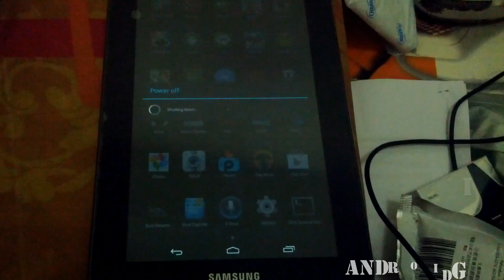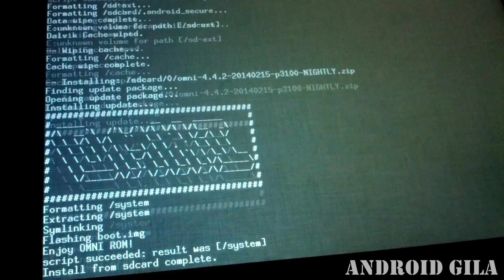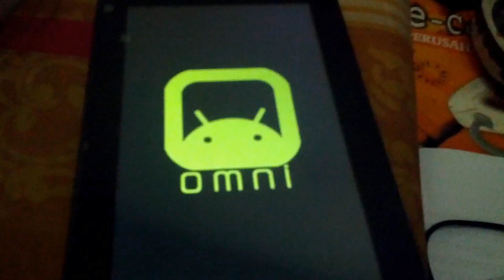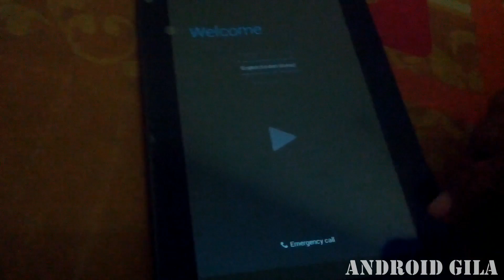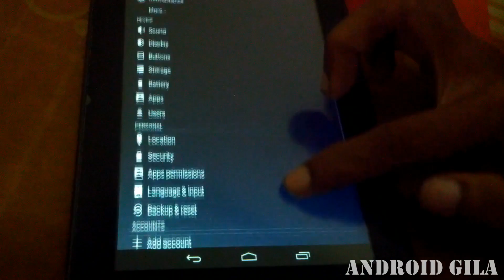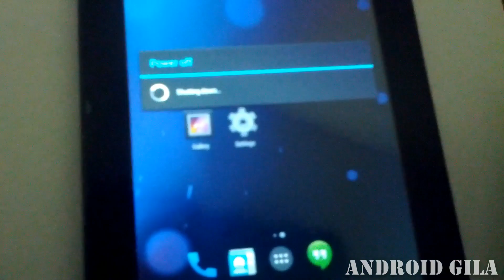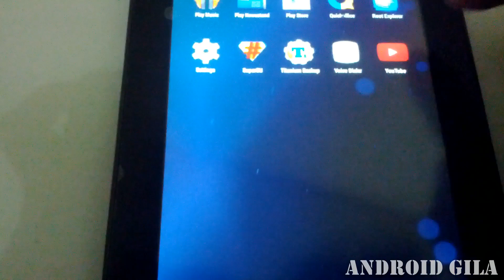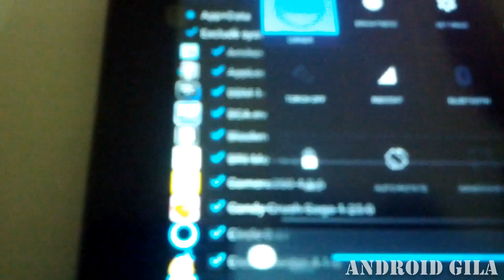How to Install Android 4.4.2 KitKat OmniROM All Devices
Supported devices:
- Galaxy Tab
- Galaxy Tab 2 7.0 P3100/P3110P/3113
- Galaxy Tab 2 10 P5100/P5110
- Galaxy Nexus i9520
- Galaxy S
- Galaxy S2 I9100
- Galaxy S3 I9300
- Galaxy S4
- Galaxy Note n7000
- Galaxy Note 2 n7100
- Galaxy Note 2 LTE
- Galaxy Note 2 GSM LTE
- Galaxy Premier
- Nexus 4
- Nexus 5
- Nexus 7
- Nexus 10
- Sony Xperia T
- Sony Xperia Z
- Sony Xperia Tablet Z
- Sony Xperia ZL
- Asus Transformer Pad TF300T
- Oppo Find 5
- Oppo N1
- HTC Evo 4G LTE
- HTC One